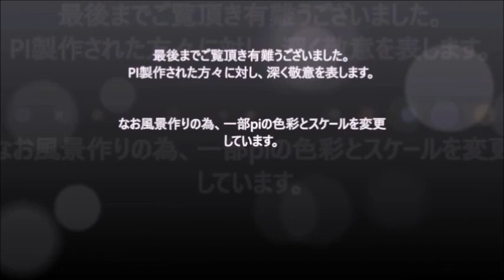フォレスタ （FORESTA） ”北国の春” RailSim 2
‹昭和歌謡› 作詞：いではく・作曲：遠藤実    歌：フォレスタ
リリース 1977年  千昌夫の楽曲